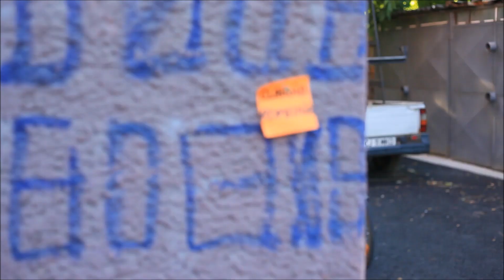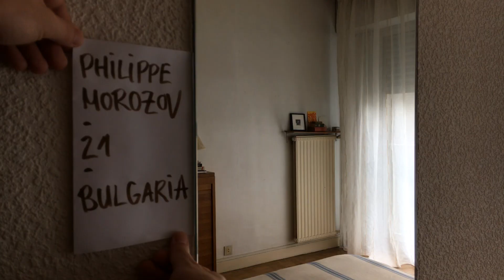28 Times Cinema - 2017 LUX Film Prize Ambassadors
Promoting European shared values and cultural diversity among young people has always been a priority of the European Parliament. What better medium than cinema could be chosen to generate passionate debate about European ideals?

From 2010, the European Parliament has supported the 28 TIMES CINEMA project which gives the opportunity to 28 young film-lovers, selected through the cinemas of the Europa Cinemas Network, to represent each of the 28 European Countries at the Mostra Internazionale d'Arte Cinematografica.

Hosted in Venice for the duration of the Festival, these young viewers (all aged between 18 and 25) attend the Festival's and the LUX FILM PRIZE’s screenings, participate in debates and practical workshops. These meetings, held at the Venice Days, involve directors, authors, film professionals and Members of the European Parliament. You can find recordings of the meetings, articles, pictures and interviews on the official Cineuropa's blog.

The 28 TIMES CINEMA doesn't  span the usual duration of a Film Festival: every year the experience shared in Venice transforms these young cinephiles into European ambassadors, it makes them more aware of the resourcefulness of European cultural diversity and eager to promote it in their own countries.

Each autumn, with the beginning of the LUX FILM DAYS, some participants of previous editions of the 28 TIMES CINEMA actively promoted the screenings of LUX FILM PRIZE contenders  involving the audience in public debates on the films and on Europe.